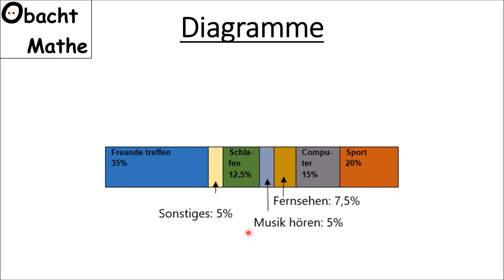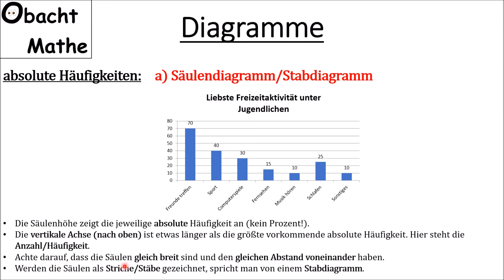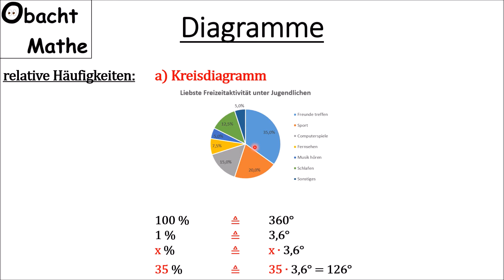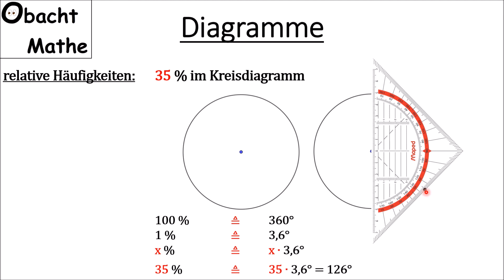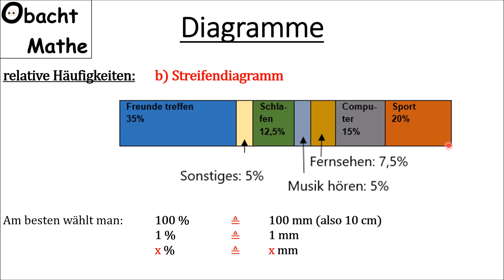DIAGRAMME: Säulendiagramm | Balkendiagramm | Kreisdiagramm | Streifendiagramm | ganz einfach erklärt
In diesem Video erkläre ich das Säulendiagramm, das Balkendiagramm, das Kreisdiagramm und das Streifendiagramm.